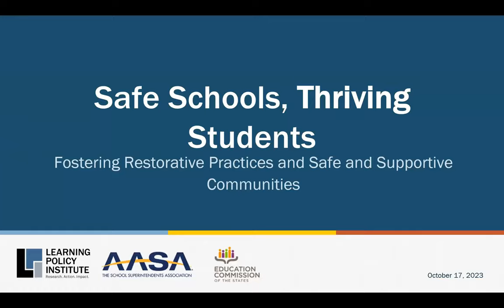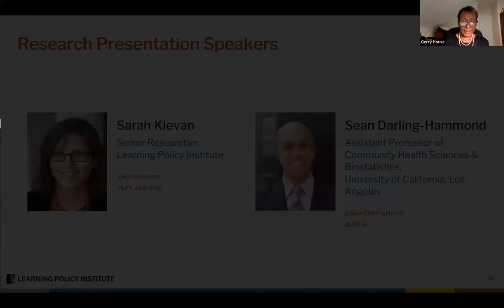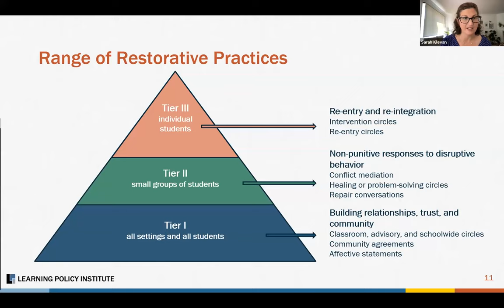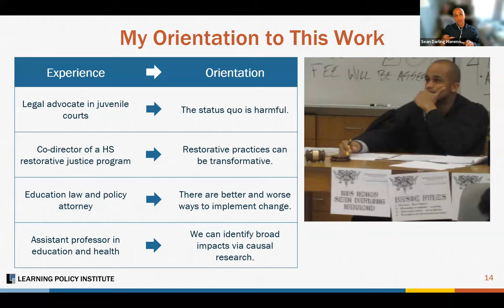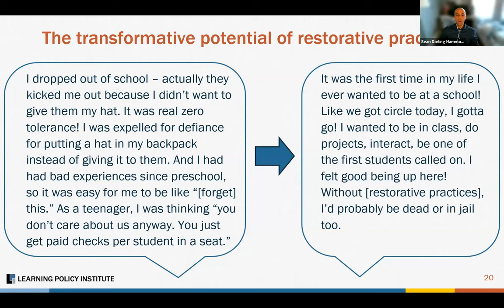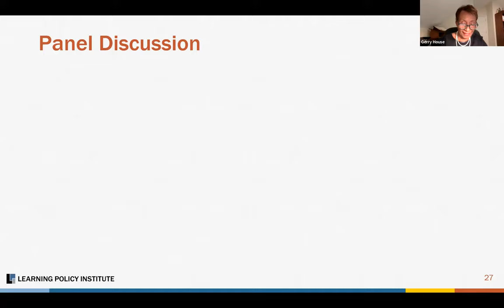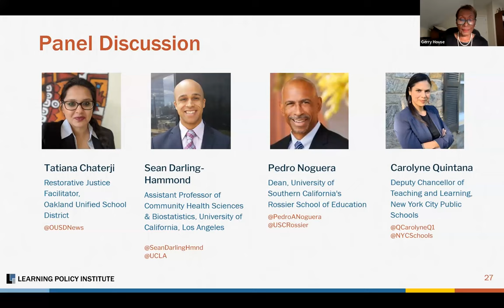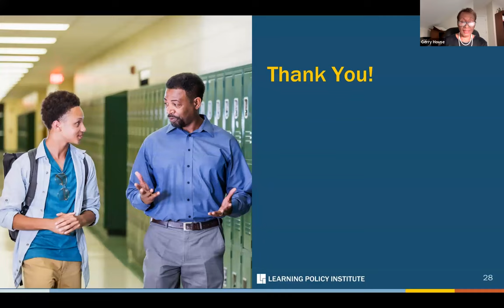Webinar - Safe Schools, Thriving Students: Fostering Restorative Practices and Safe Communities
Growing evidence shows that the most effective way to improve school safety is by building supportive school communities that proactively protect against the perpetration of school violence. Speakers addressed the evidence on restorative practices—which provide an alternative to exclusionary discipline and can improve safety, student achievement, and mental health—and the conditions under which they work well. They drew from two recent Learning Policy Institute reports: Safe Schools, Thriving Students: What We Know About Creating Safe and Supportive Schools and Fostering Belonging, Transforming Schools: The Impact of Restorative Practices.